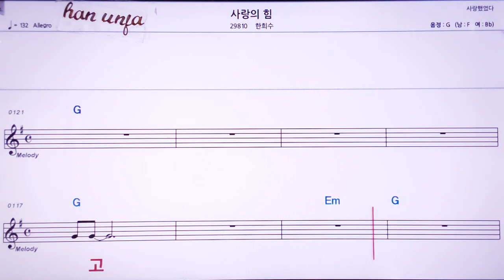💖사랑의 힘/한희수 👍MR,노래방, 악보, 코드,Karaoke With Sheet Music